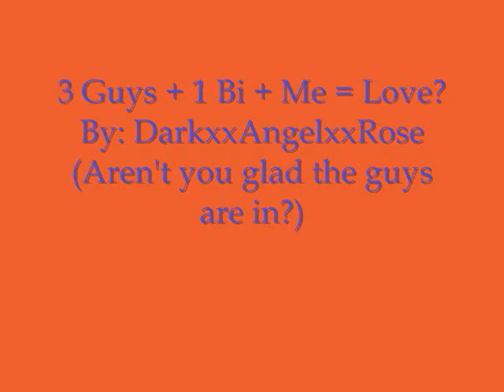Vid for my story part 2